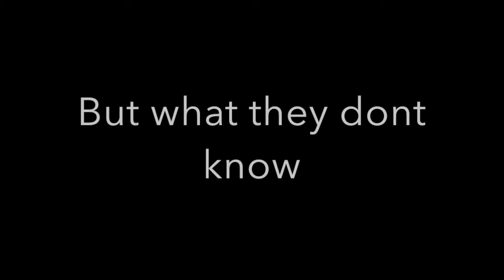THE PIGMAN BOOK TRAILER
This is a book trailer for the book: The Pigman by Paul Zindel